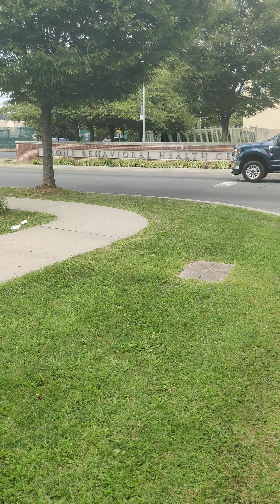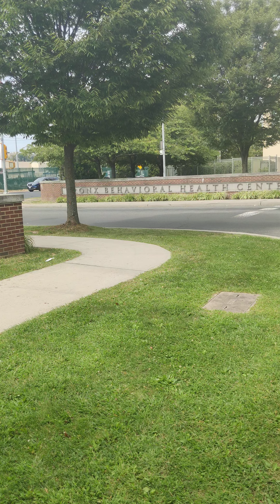SE ROBARON LA BOLSA DE RECICLAJE Y LA COMIDA DE HOY